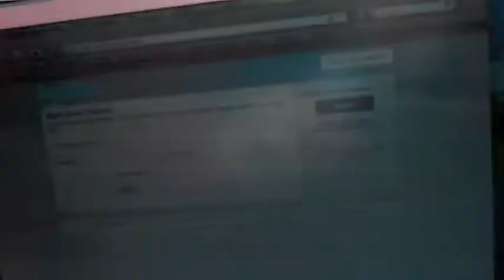Falling asleep at the wheel Vlog 30.mov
I get 6 hours of sleep thanks to a 5 page marketing problem paper Vlog 30.mov